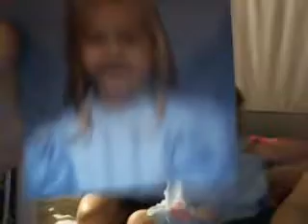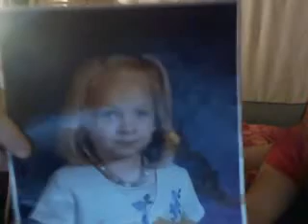funny funny funnny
funny funnny funny